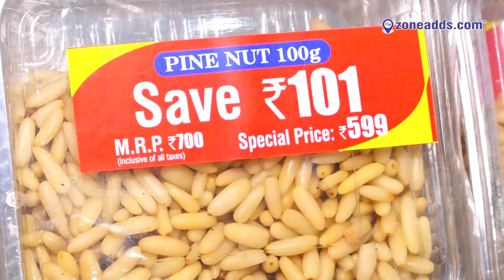6 Trees ( green earth good health) || Sainikpuri || zoneadds.com